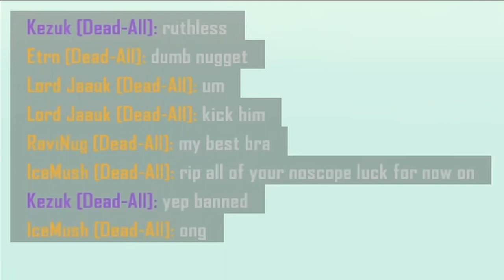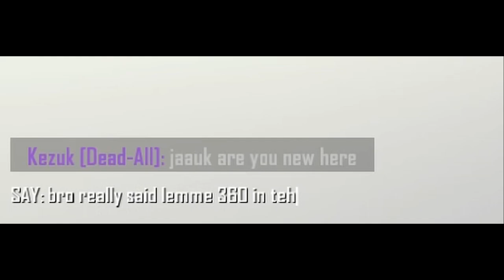downbad moments of our generation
dumb shit trickshotting

also the first video i've edited using davinci resolve